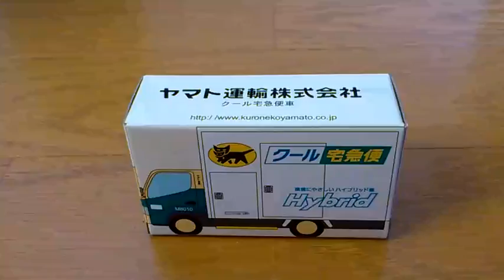トミカのミニカー？開封動画｜クロネコヤマト クール宅急便トラック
「クロネコヤマトの宅急便」でおなじみのヤマト運輸株式会社さんの、キャンペーンでいただいたクール宅急便のトラックミニカーを紹介する開封動画です。
この精巧なつくりは、トミカでつくってるんですかね？
非売品のようなので大事に飾っておきます。